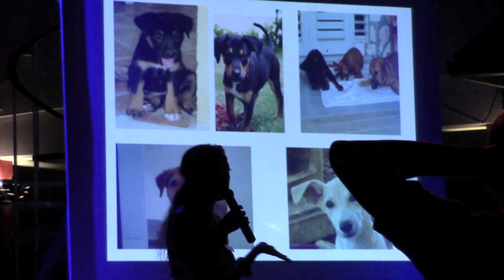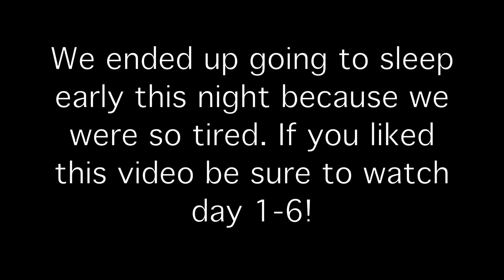GETTING OVER MY FEARS~TURKS DAY 4 (VLOG)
So one of my biggest fears is swimming or being in the ocean. I know it is so weird, but it's the truth. I also have a fish phobia ( total weirdo) I know. So it is a big deal for me to get in the ocean or do paddle boarding. I had never done it before but it was something I have always wanted to do. So I decided to overcome my fear and just go for it, after all, I was in a tropical paradise. The club Med we were at in Turks & Caicos is so pretty and I thought there is no better place to do this than here. I love you all! MUAH! xoxo